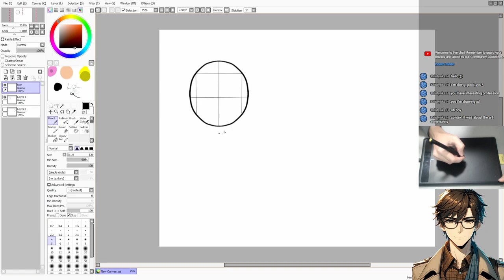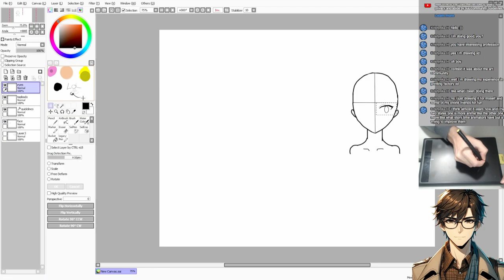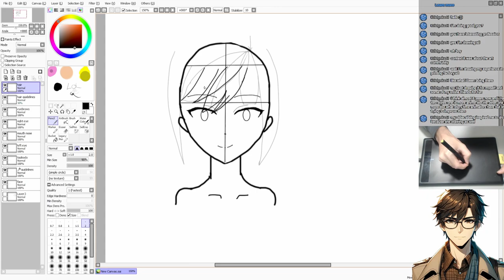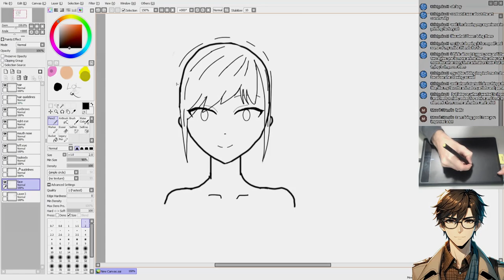Drawing Timelapse | Day 11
Hey there! My name is Snix and I am THE VTuber with a software engineering degree, I hope to share my future projects, play my favorite games with you and discuss about topics from a unique angle!